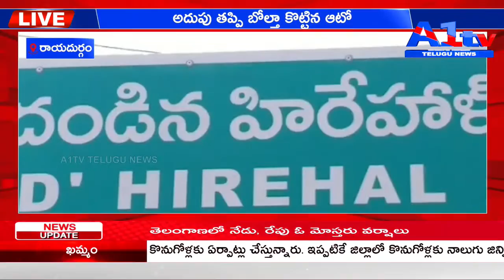రాయదుర్గం అదుపు తప్పి బోల్తా కొట్టిన ఆటో || A1TV TELUGU